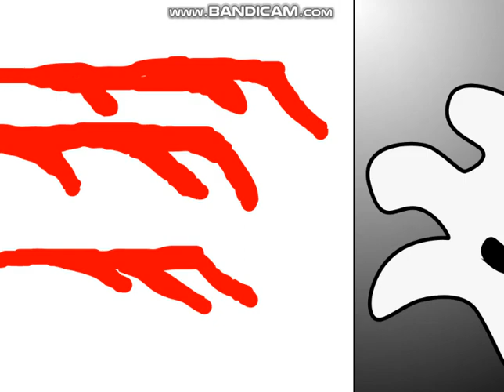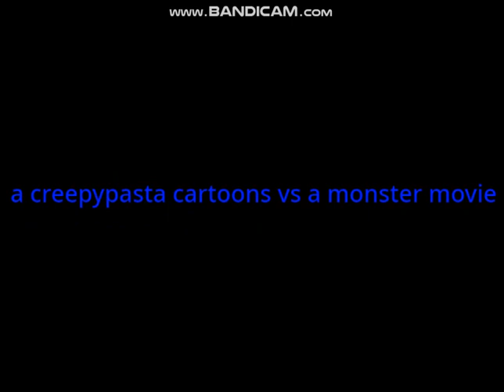suicidemouse.avi vs the wolfman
i know suicide mouse has no power but i made it for him
zertytv pls don't hate me for this for recoloring leo tap de suro produccions
pls don't get mad in me or hate me for editing your art
sui louie hand by bendyluie